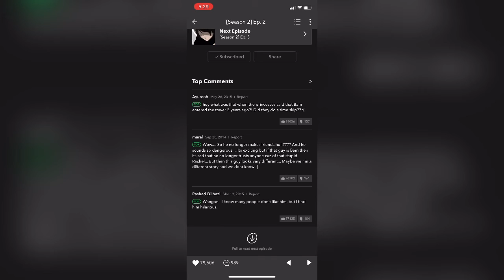Everybody Squading Up! Tower Of God Season 2 Chapter 2 Read- Along!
Hi, check-out Swagbucks LIVE, a trivia app that I play for a chance to win a big cash prize.